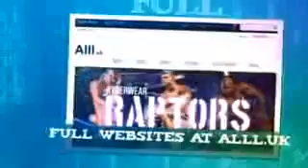Website Designers In Daly City California